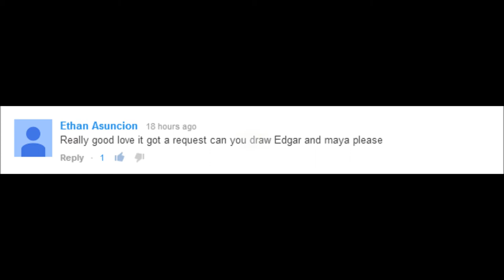Just Doodling - Edgar and Maya (Puga Chan) Request - Pug Speed Art - Speed Drawing - Speed Painting